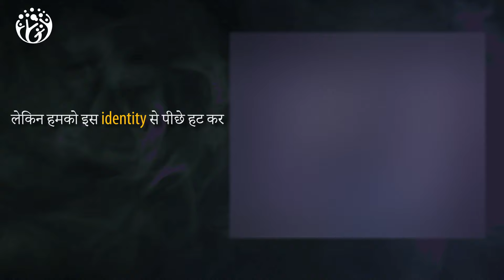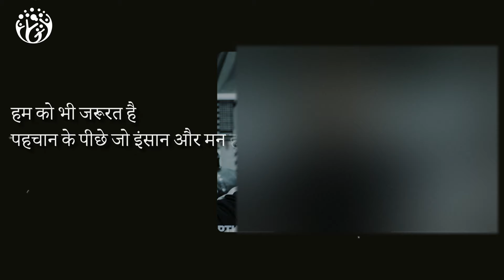अंदर की आवाज सुनो. Virat Kohli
This is Hindi Practical motivation from Hum Jeetenge Shorts,

हम जीतेंगे
Hum  Jeetenge Shorts